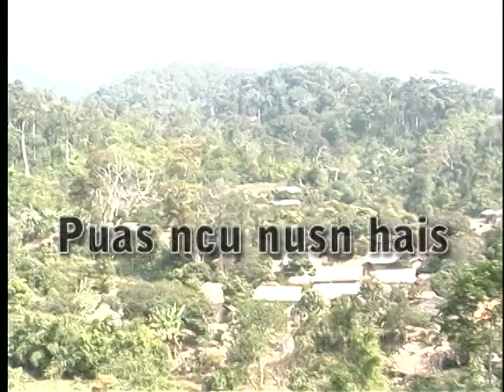puas ncu nunshais